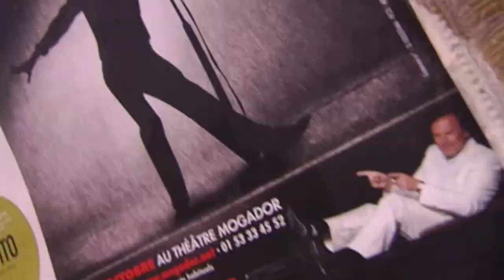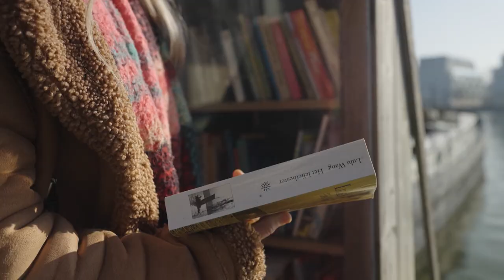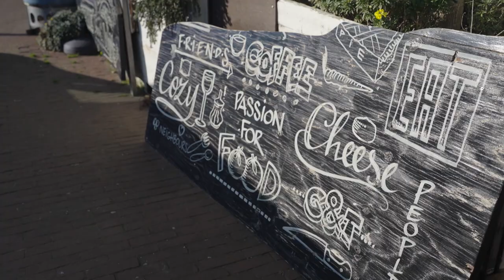Ellen ten Damme - Ivo op Zondag (februari 2023) - Ellen ten Damme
Item - Ivo op Zondag 26 februari 2023 over de zondagmorgen